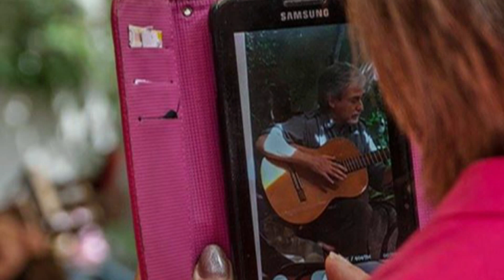Fulvio de Innocentiis: Ha dda passa' 'a nuttata